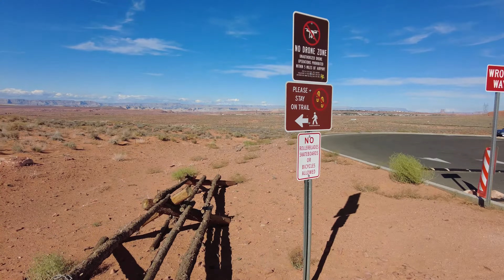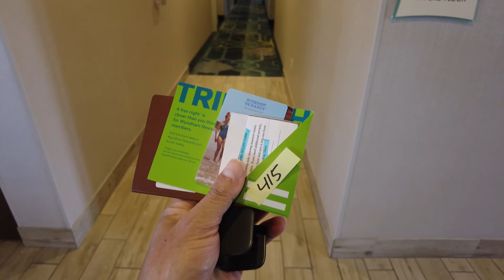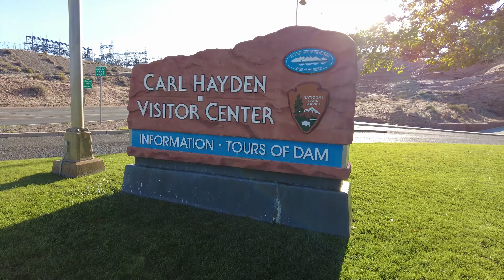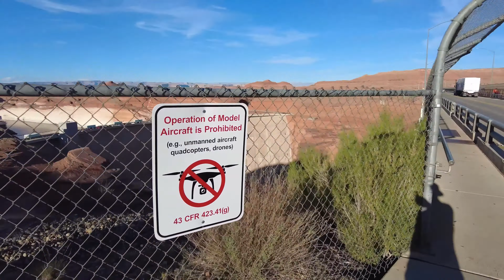Monument Valley and the awe-inspiring Horseshoe Bend in Page AZ